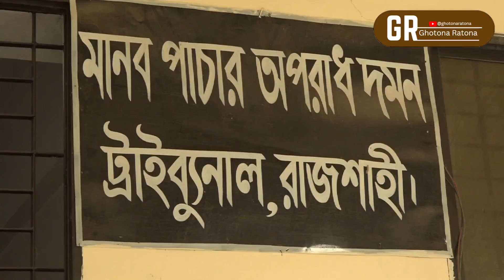বাচ্চা না হওয়ায় মেডিকেল থেকে শিশু চুরি, ১৫ বছর জেল | Ghotona Ratona